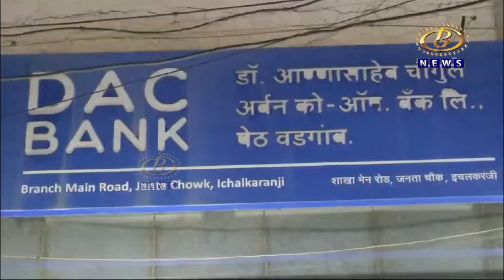इचलकरंजीतील बँकेत कर्ज घेऊन ७ लाख ५८ हजाराची फसवणुक केल्याप्रकरणी सराफासह तिघांच्या विरोधात गुन्हा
खोटे दागिने खरे असल्याचं सांगून इचलकरंजीतील बँकेत कर्ज घेऊन ७ लाख ५८ हजाराची फसवणुक केल्याप्रकरणी सराफासह तिघांच्या विरोधात गुन्हा